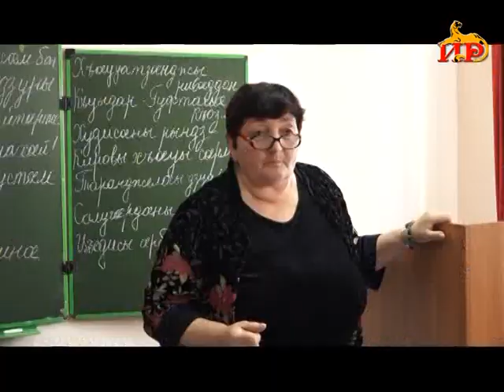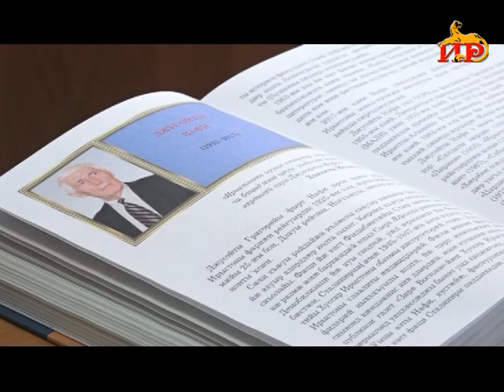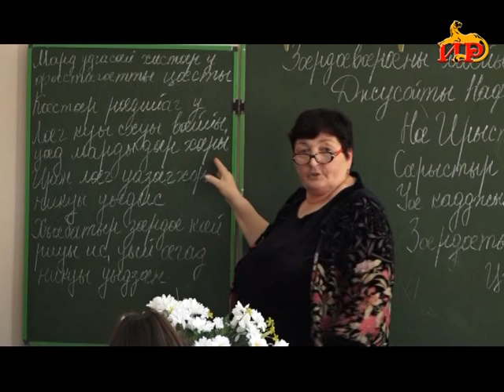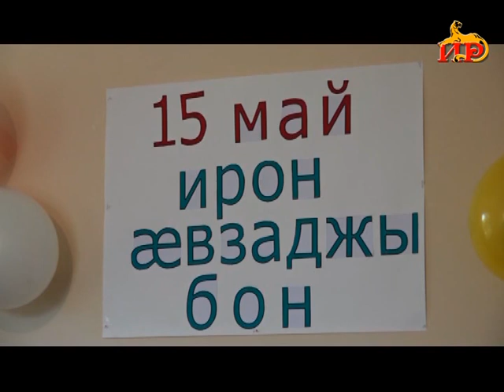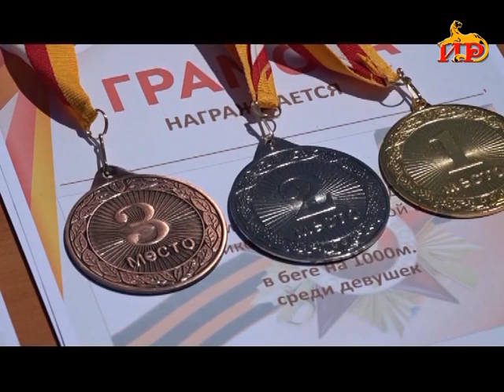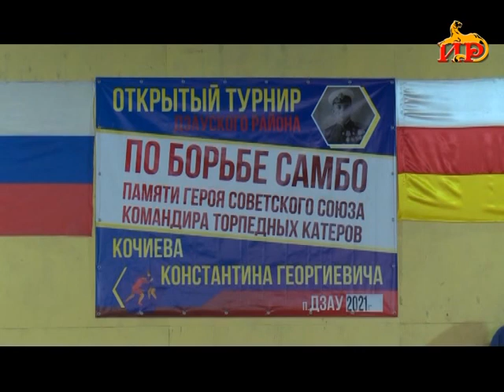Информацион рауагъд «Абон» Чысиаты Алинаимæ. 15.05.2021